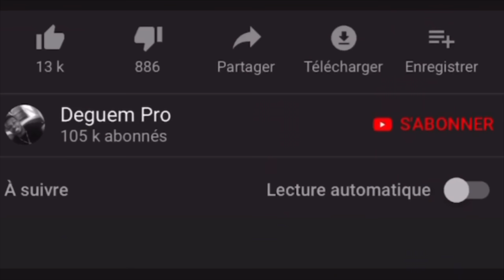DEVINEZ MA TAILLE ET JE VOUS MONTRERAI😜GUESS MY SIZE AND I'LL SHOW YOU